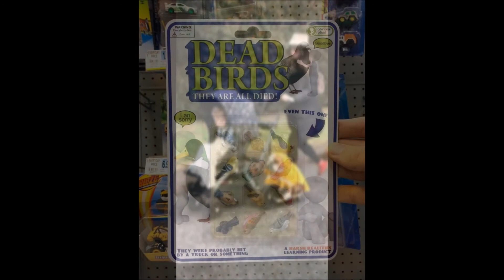Funny Randoms to Stimulate Your Laughter